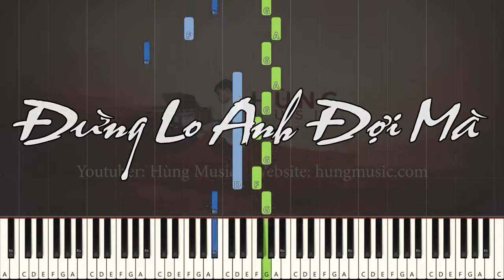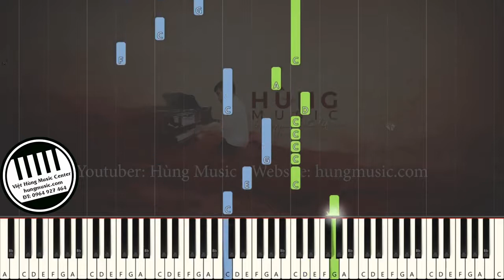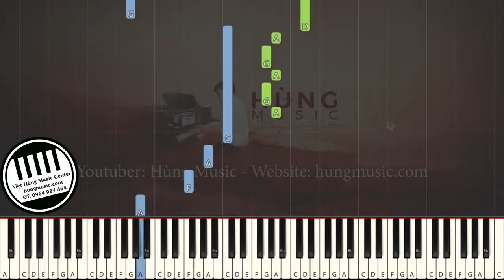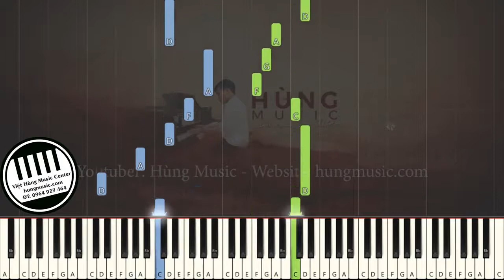Dừng Lo Anh Đợi Mà Piano - Hùng Music